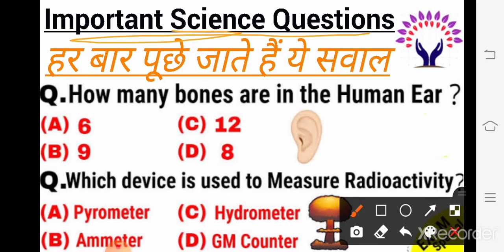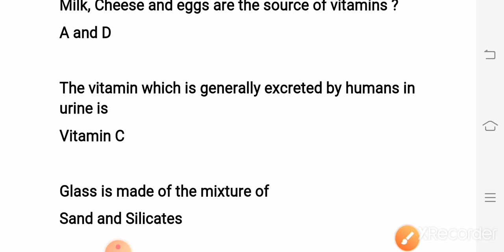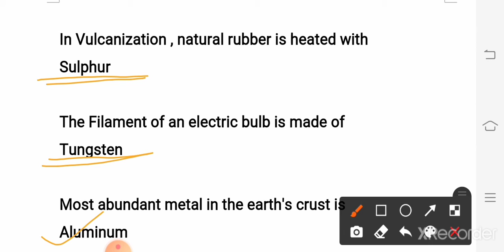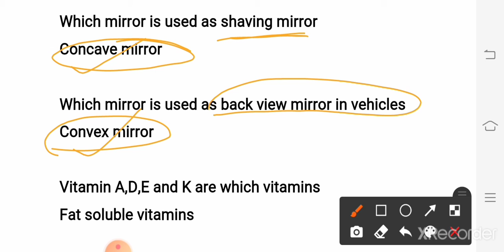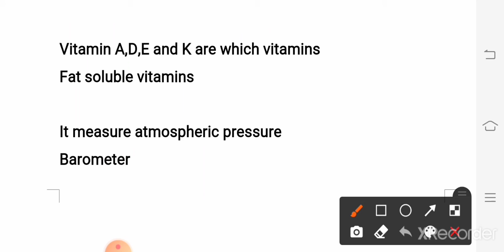General Science Important Questions | General Science for Competitive Exams | Science Quiz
Science Quiz

More videos by ENDLESS STORIES ( Ravi Kumar )